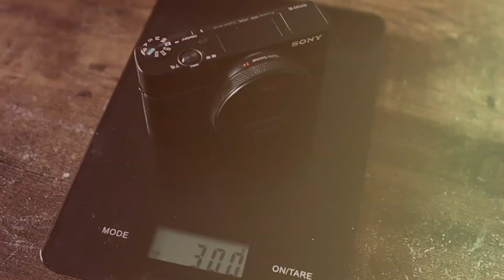Must for Every Vlogger | SONY RX100 M7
The Equipment i was finding from a long time is here.
The Equipment that will provide you ease to use in every situation.

My Equipment :
Canon m50 M2
Sigma 16mm 1.4 Well Wide
Canon 50mm 1.8 Nifty Fifty
Canon 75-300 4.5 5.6 Tele Lens
Boya MM1 ShortGun Mic
Rode Lavalier Go Mic

My Goals :
1) My Goal is is very simple i want to put my life into 3E so i can firstly Explore something and than Experience that thing and than Express to other by my Videos :)
2) I want to make every kind of vlog like Travel VLog , Moto VLog and Social VLogs :)
3) Above everything i want to be a best story teller :)